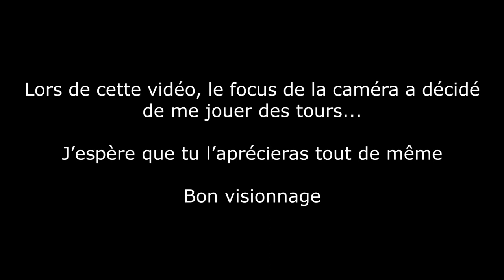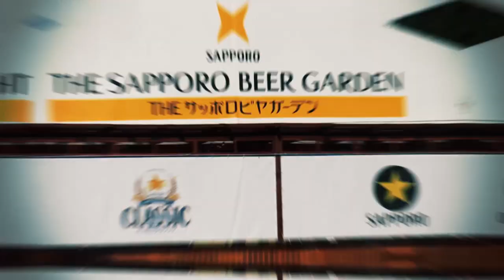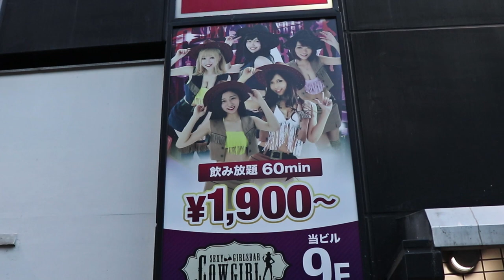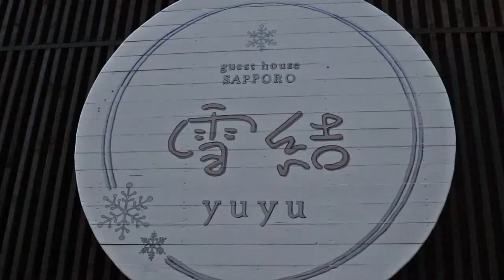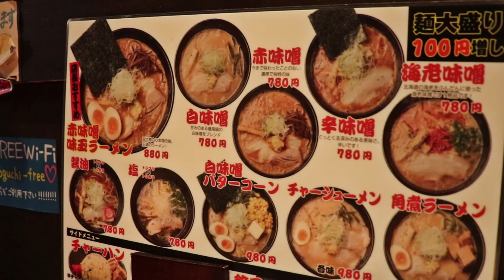Mission Ramen #1 - SAPPORO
Mission Ramen #1 : Découvre le plus incontournable des plats Japonais à travers le pays du soleil Levant . Et on commence aujourd’hui par le Miso Ramen de Sapporo sur hokkaido.

Oublie pas le pouce en l'air si tu l'a appréciée!